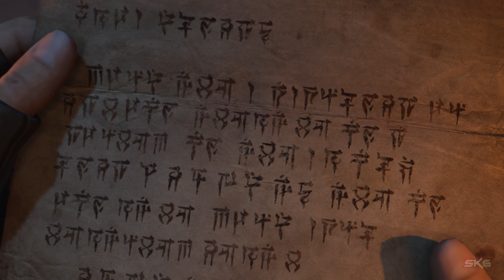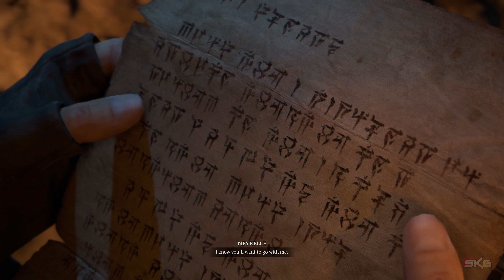Diablo 4 - Act 6 - Gameplay Walkthrough 4K - No Commentary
Diablo 4 Act 6 Game Walkthrough 4K No Commentary.

Diablo 4 Story:
The player character, known as "the Wanderer", is drugged by villagers corrupted by Lilith and fed petals of her blood, creating a connection to her. After escaping, the Wanderer meets Lorath Nahr, one of the last Horadrim, who explains the prophecy of Lilith's return. Inarius believes he alone can fulfill the prophecy by killing Lilith, which will allow him to return to Heaven. Aided by a young woman named Neyrelle, the Wanderer enters the sanctum of Rathma, the first Nephalem and founder of the Necromancers. Inside, Rathma's spirit reveals he had a key to Hell. When Inarius demands the key from him, Rathma refuses, and Inarius kills him; Lilith later finds the key. The Wanderer then journeys to Scosglen to meet another Horadrim named Donan, who had defeated a demon called Astaroth with the aid of two Druids years before. Lilith corrupts the two Druids to find Astaroth's prison and frees him, in exchange for safe passage through Hell. Astaroth possesses Donan's son Yorin, who dies when the demon is defeated. Donan recovers the Soulstone used to trap Astaroth, and prepares to alter it in order to trap Lilith.

This video is about Diablo 4 Act 6 Dance of the Makers.

Chapters:
00:00:00 - Intro
00:00:11 - Evil Stirs in Kehjistan
00:02:44 - The Jewel of the East
00:11:59 - The Scouring of Caldeum
00:20:44 - The Walls Shake
00:24:08 - Durial, Lord Of Pain (Boss)
00:26:30 - Turning the Tide
00:30:56 - Essence of Hatred
00:41:27 - In Desolation’s Wake
00:46:42 - Ninsa, Blight Of Hatred (Boss)
00:48:34 - Karum, Hound Of Hatred (Boss)
00:53:05 - Ashava, The Psetilent (Boss)
00:56:56 - Light Extinguished
01:10:09 - The Blind Eye
01:22:01 - Genbar, The Shrine-Keeper (Boss)
01:23:30 - Elias, Fallen Horadrim (Boss)
01:24:58 - What Lies Ahead
01:33:58 - Lilith, Creator Of Sanctuary (Boss)
01:45:57 - Epilogue: From the Wound Spilled
01:46:07 - Promises
01:49:53 - A Heavy Burden
01:51:23 - Legacy Of The Horadrim

About this video:
Diablo 4 Walkthrough Part 6 is the last part and will include the full Diablo 4 Gameplay on PC. This Diablo 4 Gameplay is recorded in 4K 60FPS on PC and will include the full game, all endings and all boss fights.

Diablo IV is a 2023 multiplayer-only action role-playing game developed and published by Blizzard Entertainment. It is the fourth main installment in the Diablo series. Diablo 4 was released on June 5, 2023 for the PlayStation 4 and PlayStation 5, Xbox One and Xbox Series X and S, and Microsoft Windows. Players create a character from one of five playable classes (Barbarian, Druid, Necromancer, Rogue, or Sorcerer) and use their skills to complete quests through combat.

"Diablo 4 Act 6 The Dance of the Makers" includes a Diablo 4 Full Gameplay, Review and Necromancer Gameplay of the Diablo 4 Full Game (2023) for PlayStation 5, PS5, Xbox Series X and PC. Diablo 4 Gameplay Walkthrough will include Legendary Gear, Dungeons, Tier Gear, Sorcerer, Bosses, Cinematics, Cutscenes, Soundtrack, OST, PC Gameplay, Single Player and more!

PC HD at 4K 2160p 60fps - No commentary - Full Walkthrough and Gameplay.